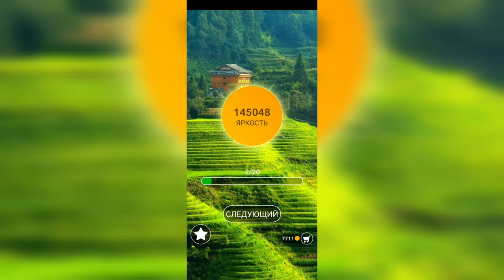Word / Слово Крест: Поиск русского кроссворда / Уровень 3192